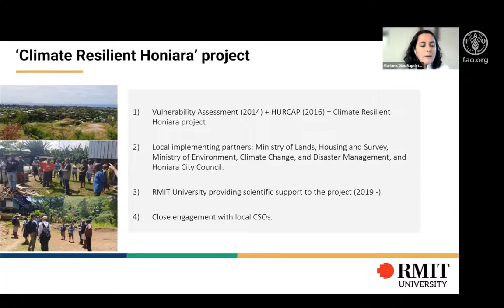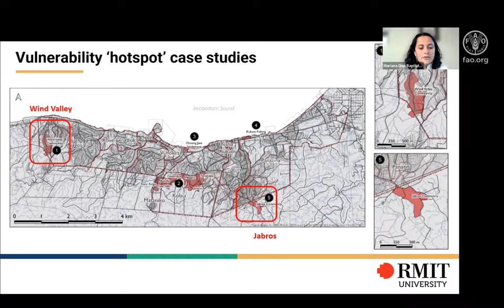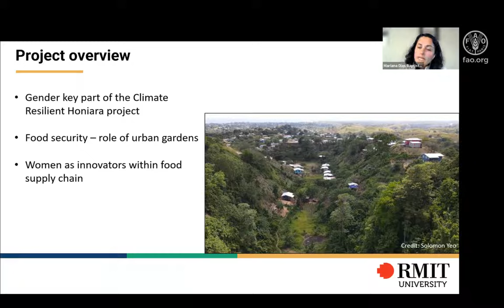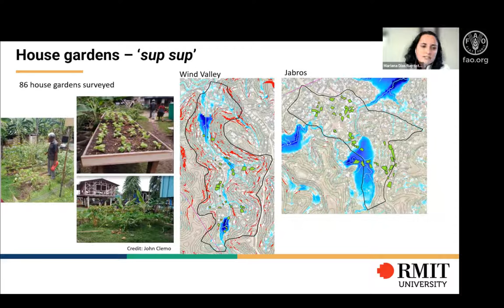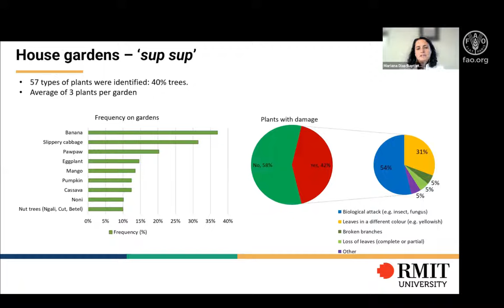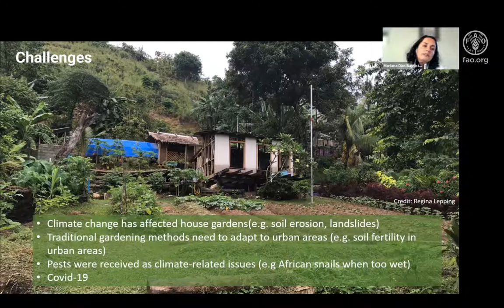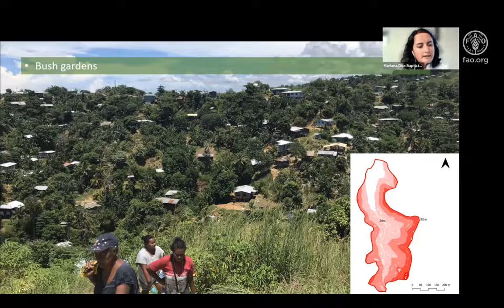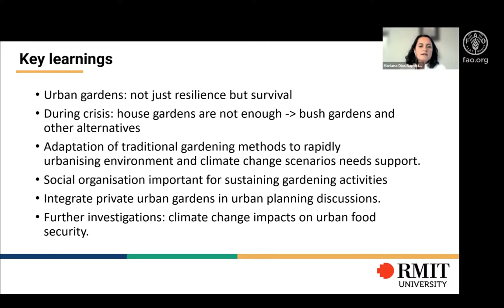House gardens in informal settlements: sustaining food security in Honiara, Solomon Islands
Mariana Dias Baptista, Solomon Islands